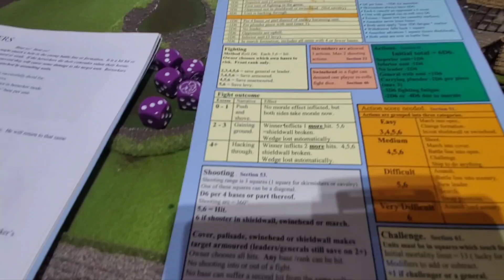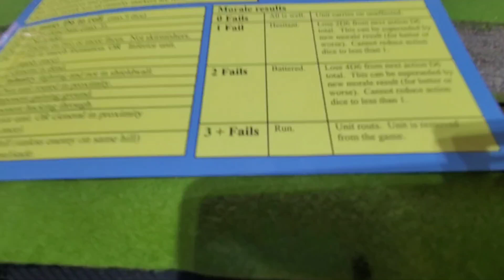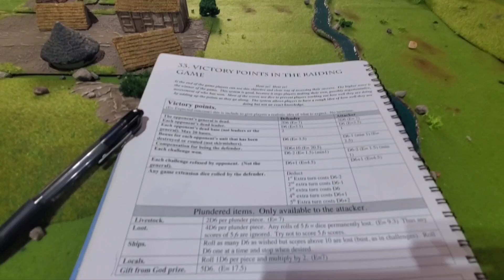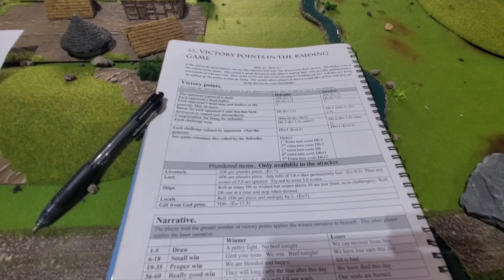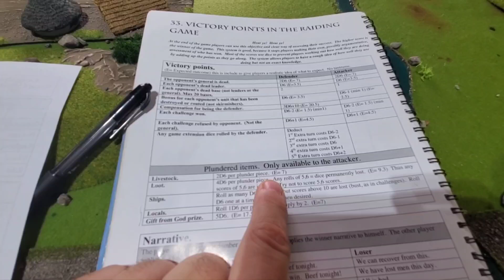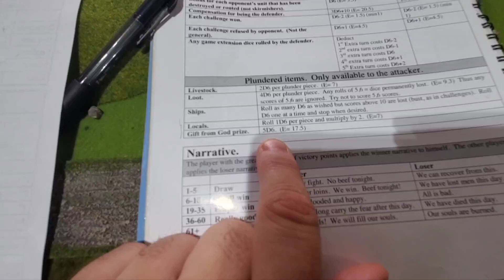Longships Part the last.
The rest of the game for your enjoyment!